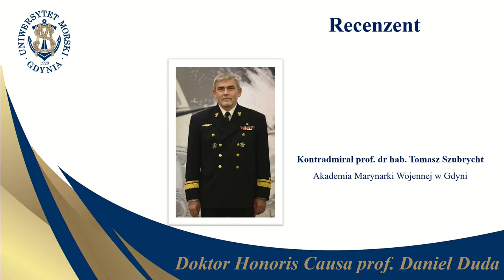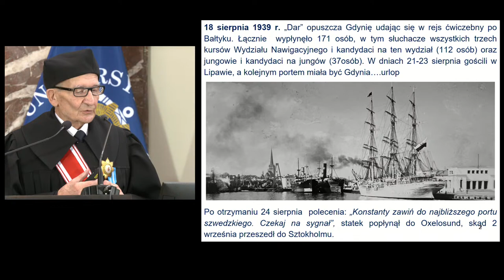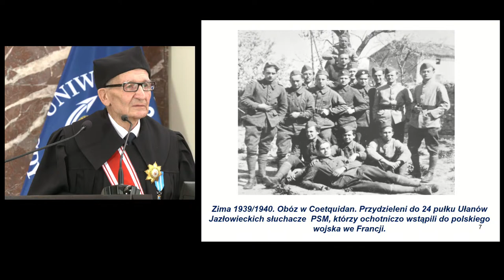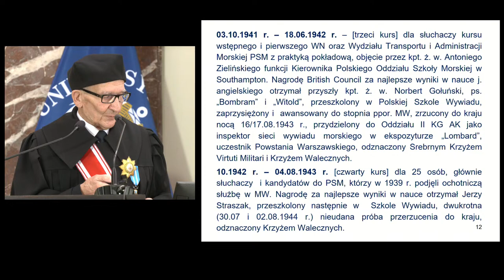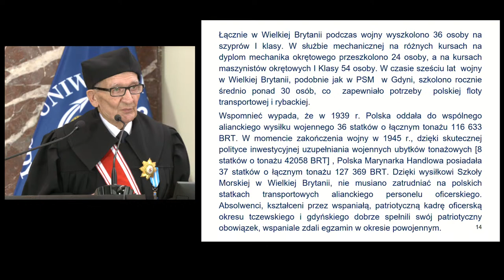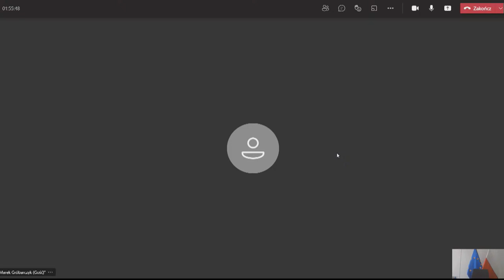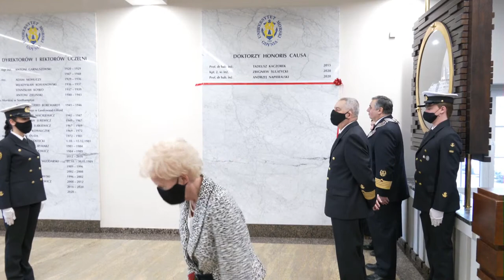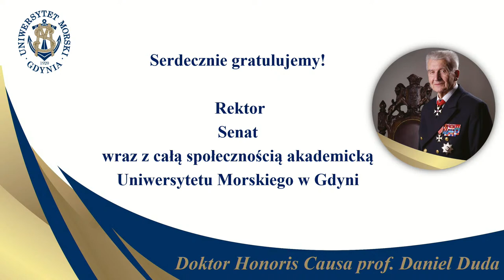Kopia filmu Daniel Duda - doktorat Honoris Causa UMG